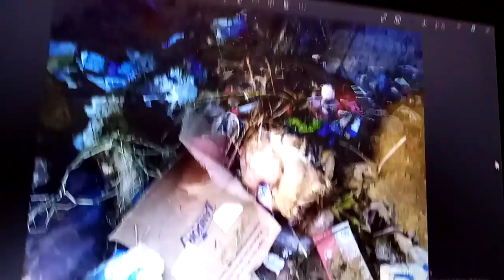VID 2110) اعلوش العيد،،يامظلوم،،ويا أسد !؟شعروقراءة/أـ أمين تليلي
علوش العيد،،يامظلوم،،ويا أسد !؟شعروقراءة/أـ أمين تليلي